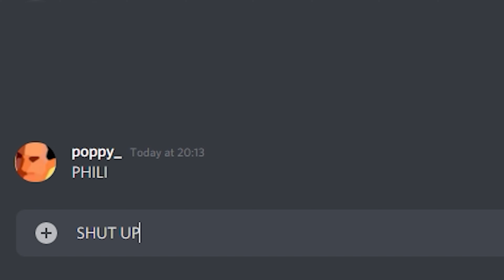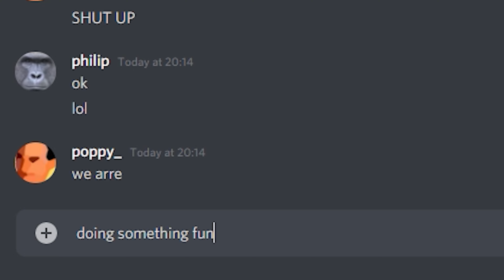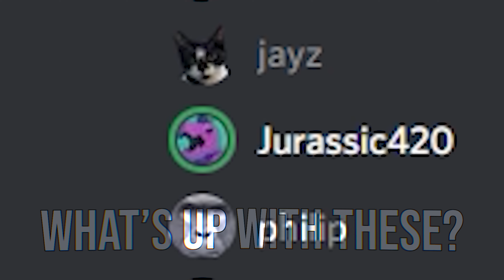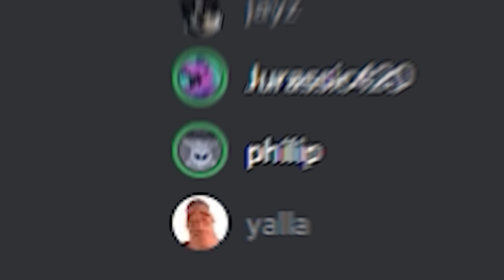TABG — To Catch a Cheater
🔥 FUCK CHEATERS 🔥

christmas, just a week away